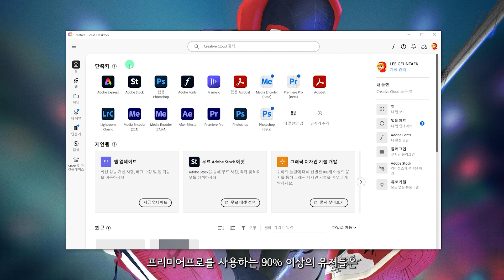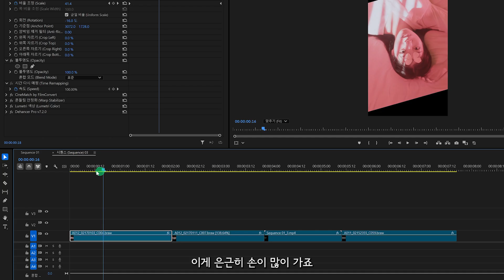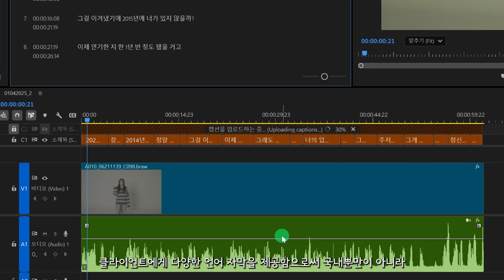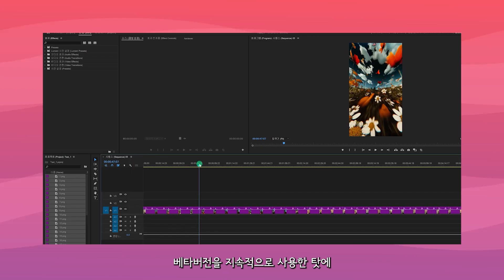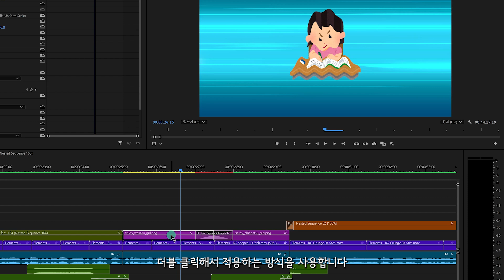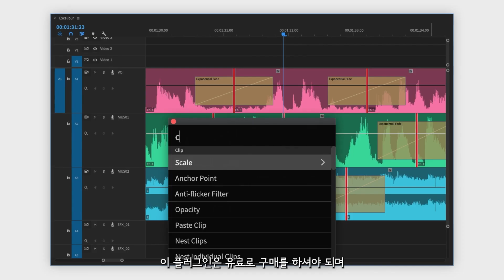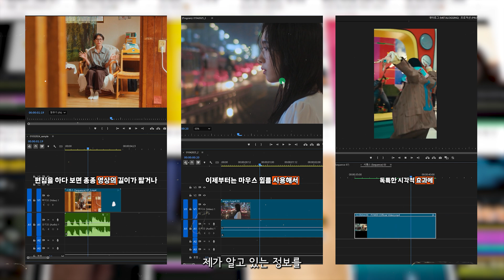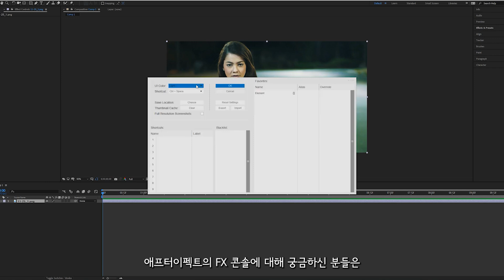90%의 편집자가 모르는 프리미어프로 숨겨진 기능! | Premiere Pro 2025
🎧MUSIC

00:00​​​ Intro
00:50 베타의기능
03:15 플러그인
05:24 Outro